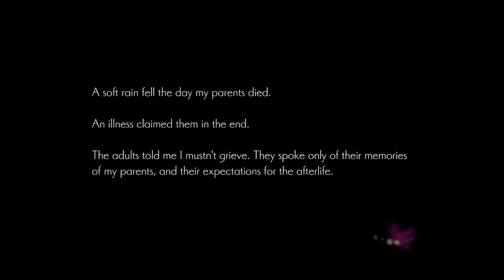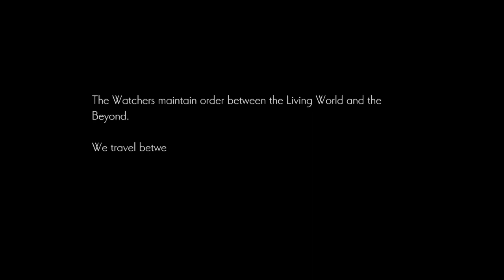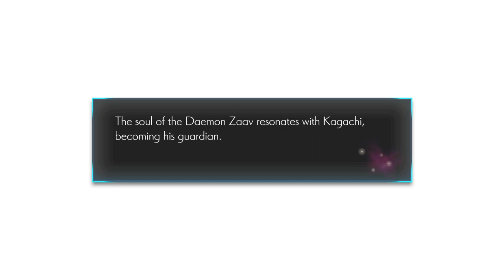ONINAKI - Gameplay Demo Walkthrough - Let's Play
Oninaki[a] is an action role-playing game developed by Tokyo RPG Factory and published worldwide by parent company Square Enix on August 22, 2019 for PlayStation 4, Microsoft Windows and Nintendo Switch. Gameplay has players exploring dungeon areas selected from a world map, fighting enemies in real-time combat with spirit weapons called Daemons while shifting between the living world and the Beyond. Oninaki is in a world where the doctrine of reincarnation is enforced by figures called Watchers, who assist in the passing of souls and fight monsters born of regret. The player controls the Watcher Kagachi as he confronts a shrouded figure called the Night Devil. As his journey continues, Kagachi uncovers hidden truths surrounding the cycle of reincarnation and his own past life.

Concept work began in 2016 during the last stages of Lost Sphear's development. Takashi Tokita, noted for his work on Chrono Trigger, came on board as a creative producer and pushed writer Hirotaka Inaba's story in a darker direction than his earlier work. The gameplay and graphics were also changed, becoming more action-focused and cinematic. The music was composed by Shunsuke Tsuchiya and Mariam Abounnasr of Procyon Studio. The game has received mixed reviews from critics upon release, with praise going to its mature setting and art design, though several criticised its story delivery and gameplay.